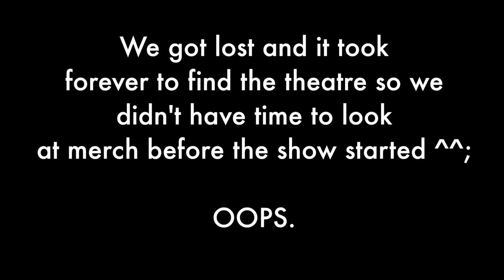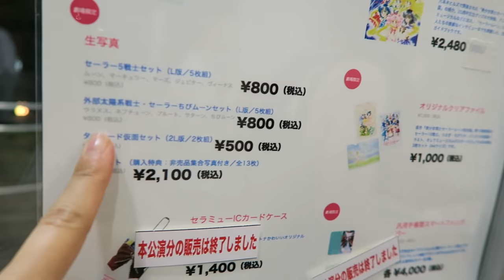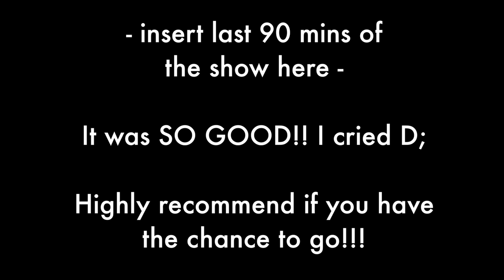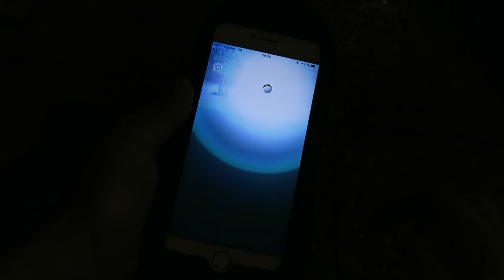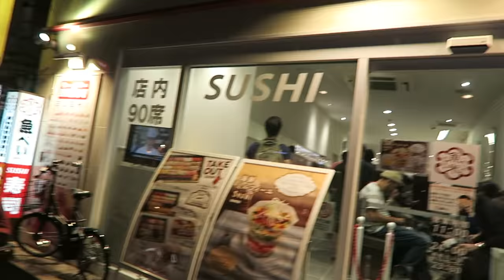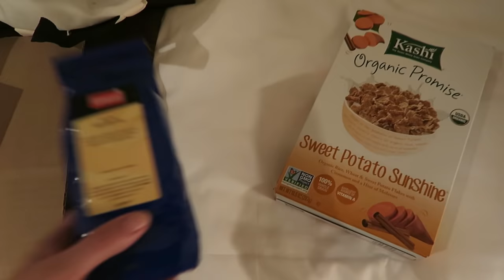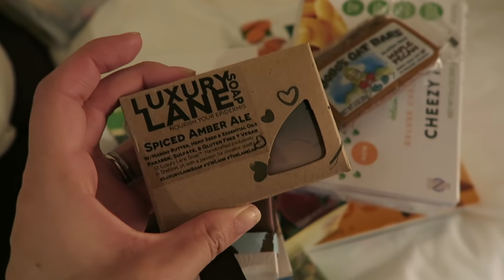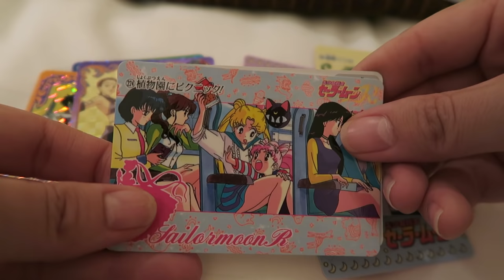Day in my Life in Japan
Welcome to another day in my life in Tokyo!! Sailor Moon musical, gacha, sushi and hotel sleepover fun!! :D

.✧Follow Me✧.